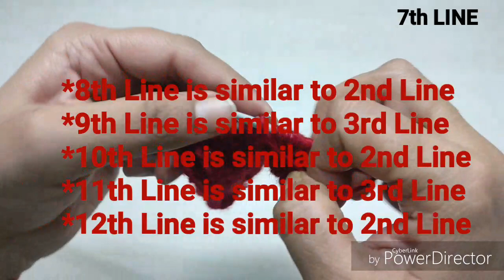Party Wear Sweater for Gents/Gents Cable Design in Hindi/Requested Video:Design-165